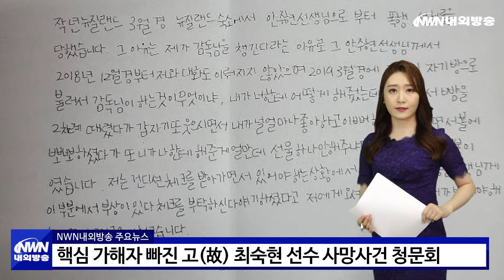NWN내외방송 / 핵심 가해자 빠진 고故 최숙현 선수 사망사건 청문회